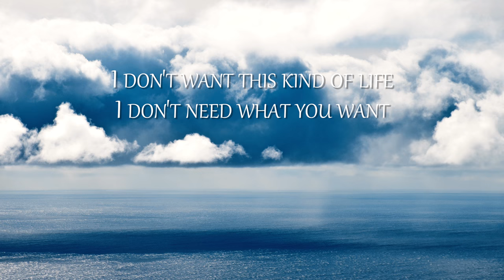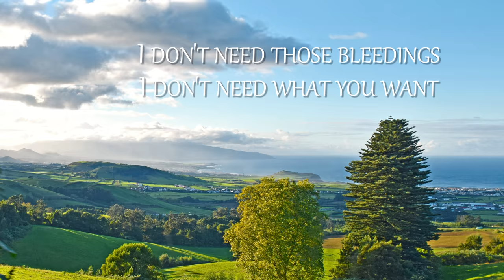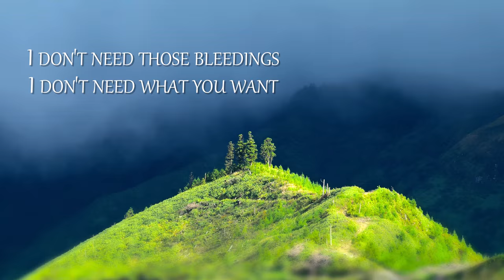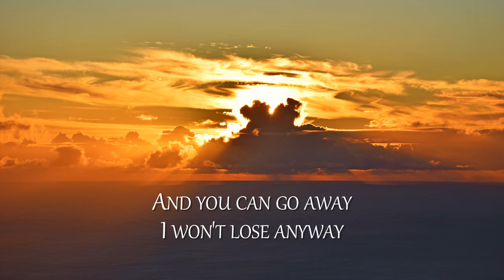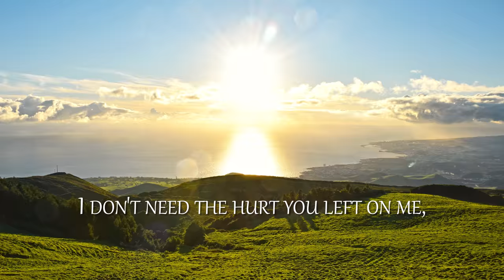Lauria - Losing me (Lyrics video)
Lyrics video by Benoit Verougstraete©